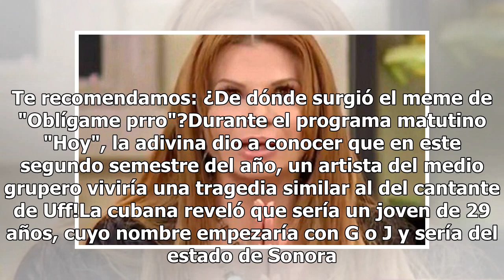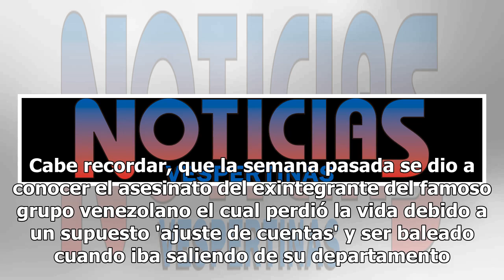Otro cantante sufrirá una tragedia como la de Fabio Melanitto: Mhoni Vidente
Una vez más Mhoni Vidente dejó a todos sorprendidos al predecir que otro cantante sufriría un atentado como el de Fabio Melanitto. Te recomendamos: ¿De dónde surgió el meme de "Oblígame prro"?Durante el programa matutino "Hoy", la adivina dio a conocer que en este segundo semestre del año, un artist...